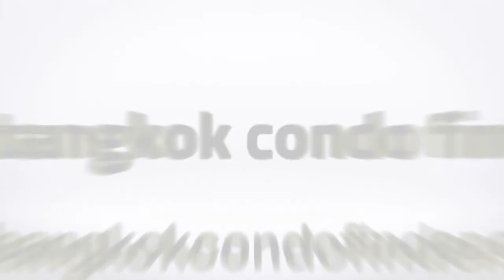House for Rent in Sukhumvit 24